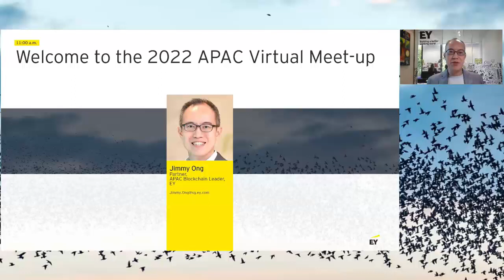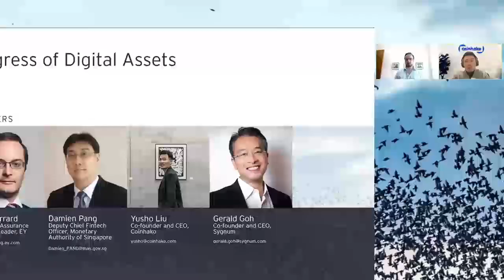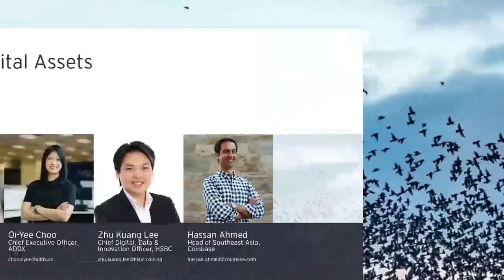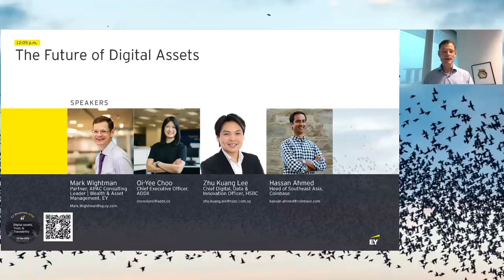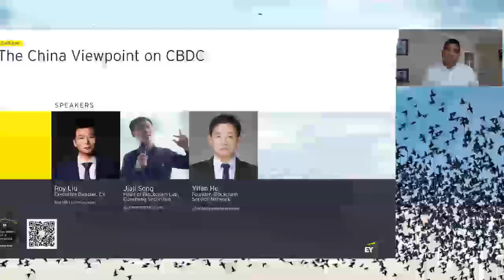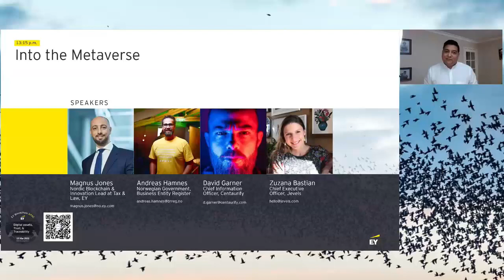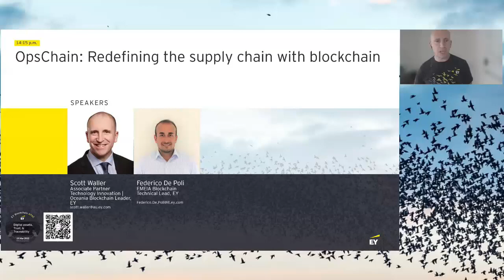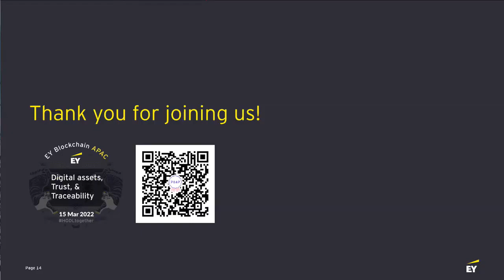EY Blockchain APAC Meet-up 2022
Tune in for the EY Blockchain APAC summit event.

0:00 - Introduction
2:15 - Paul Brody - Keynote Presentation - "The End of the Beginning"
27:15 - Adam Gerrard & The Progress of Digital Assets & Regulatory Discussions
1:05:50 - The Future of Digital Assets
1:43:47 - CBDCs and the View from China
2:15:05 - Into the Metaverse
2:45:21 - Scaling ESG Adoption & Tracking
3:14:08 - Supply Chain Management with OpsChain
3:43:00 - Closing Remarks